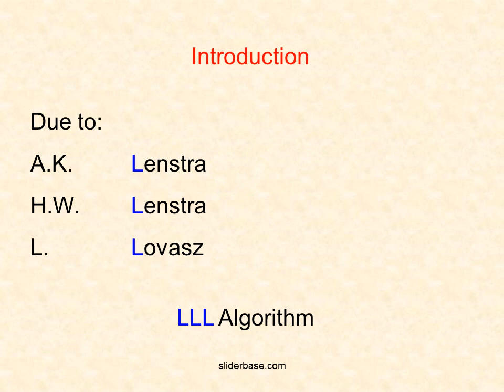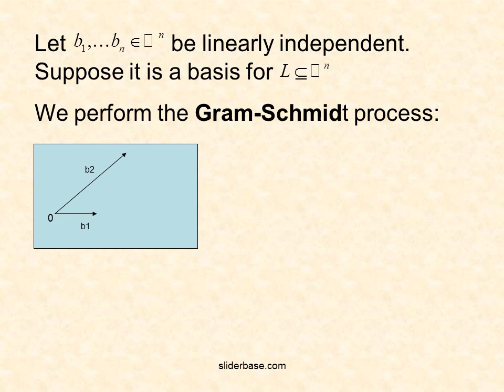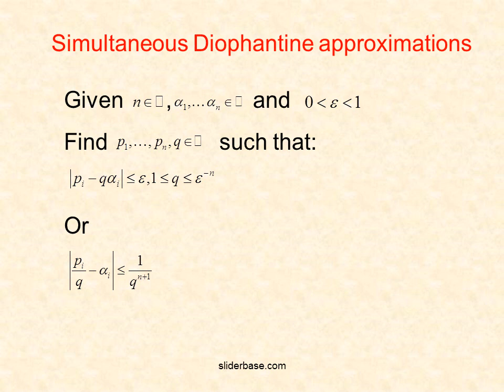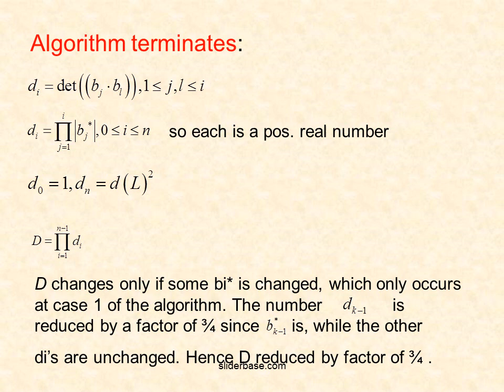Finding Reduced Basis for Lattices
Let n be a positive integer. A subset L of the n-dimensional real vector space       is
called a lattice if there exists a basis b1,b2,…,bn of      such that
Determinant of L:
The bi’s are written as column
vectors. Apparently, this positive
real number doesn’t depend on the
choice of the basis.
An irreducible polynomial over a field is
non-constant and cannot be
 represented as the product of at-least 2
 non-constant Polynomials
How to find, for a given non-zero
polynomial in          its decomposition into
Irreducibles?

Factor primitive polynomials
(gcd of all coeffecients of f is 1)
Into irreducible factors in
Use LLL
Sums of squares
Every prime that is 1mod4 can be
written as sum of two squares.
Those squares are found using LLL
For                 define the radical

(That’s the product of distinct prime factors of a,b,c). suppose gcd(a,b,c)=1.

abc conjecture: For every  there exists only finitely many a,b,c with gcd(a,b,c) = 1 and a + b = c such that
The search for examples uses LLL
Algorithm terminates:

so each is a pos. real number
D changes only if some bi* is changed, which only occurs at case 1 of the algorithm. The number               is reduced by a factor of ¾ since       is, while the other
di’s are unchanged. Hence D reduced by factor of ¾ .